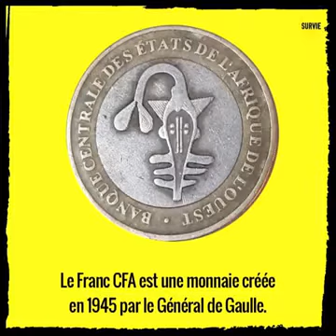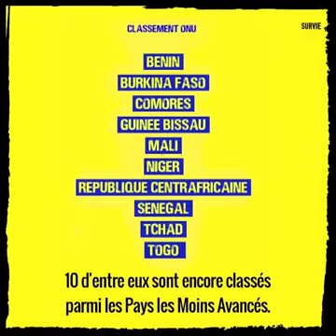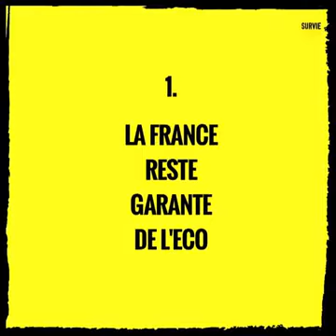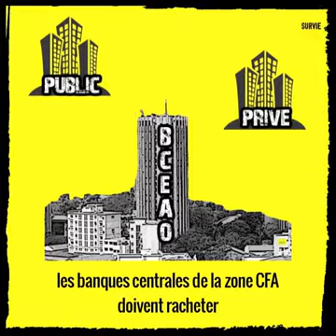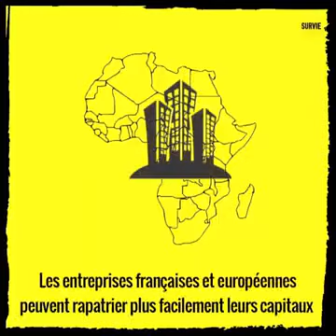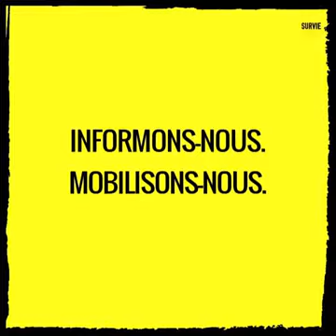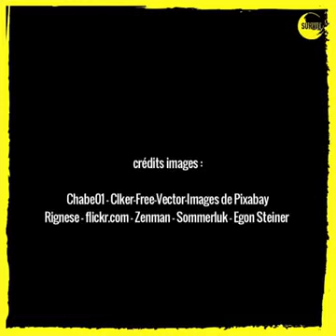TOUT Sur le Franc CFA et l’Eco Franç’Afric